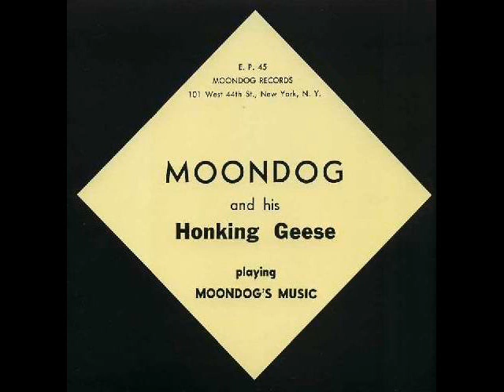Moondog & his Honking Geese playing Moondog's Music 1955 E P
Moondog and his Honking Geese
10''EP Moondog Records (1955)

  Side A:
01. Rabbit hop
02. Bumbo (3:08)
  Side B:
03. Dog Trot (5:29)
04. Single Foot (8:36)